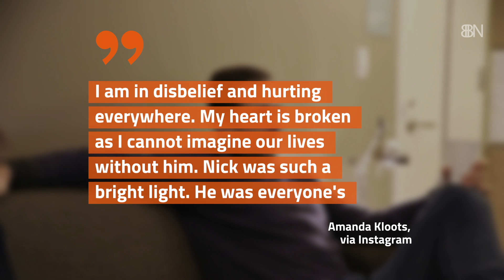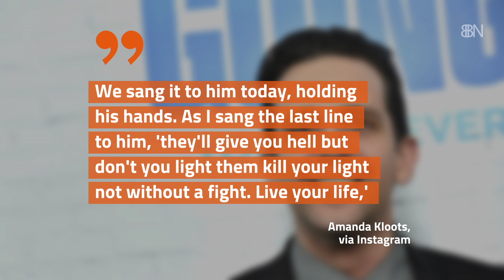Nick Cordero Has Died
R.I.P.